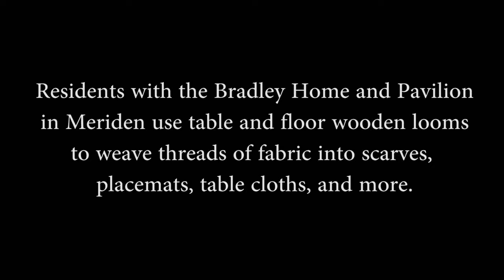Residents at Bradley Home in Meriden use wooden looms to weave scarves, place mats, and more